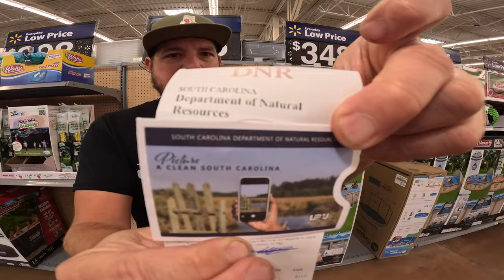Noodling a Flooded City in South Carolina! Could it be Haunted? Serious Ghost Vibes! (State #6)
We are in South Carolina for this noodling adventure! This is state number 6 on our quest to catch a catfish by hand in every legal state! We had a close encounter with a gator right off the bat!!! We checked out a really cool flooded brick plant. The boat captain didn't like going there, he said it had graveyard vibes!! We met some bank fisherman who were blown away by what we were doing!! We gave them one of our catches since it was the biggest fish they had ever seen!!